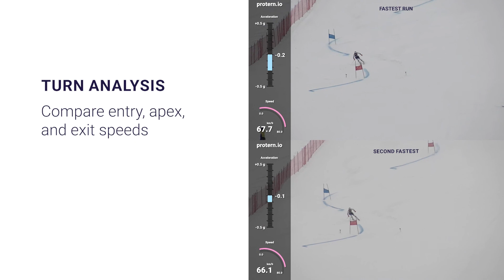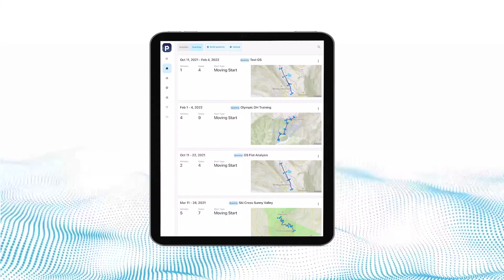How to do video analysis with protern.io in alpine skiing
Video analysis is great, but want to know what makes it better? Adding speed and acceleration data. ⛷🎥  Here’s how 👇
Our Protern Sensors collect accurate data while you train. That data can be integrated with tools such as Dartfish and Telemetry Overlay to give you real data with your training videos to help you improve faster!